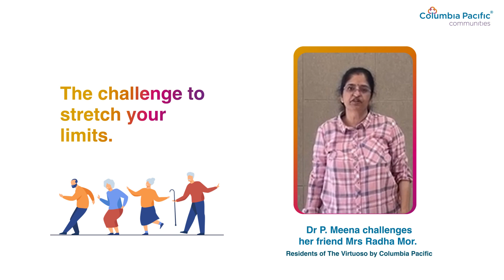Friendship Day 2023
This Friendship Day, we, at Columbia Pacific Communities, India's largest and most preferred senior living community operators, are celebrating extraordinary bonds that go beyond laughter and companionship. We are celebrating those friends who constantly uplift, inspire and encourage each other to embrace newer goals, one challenge at a time.